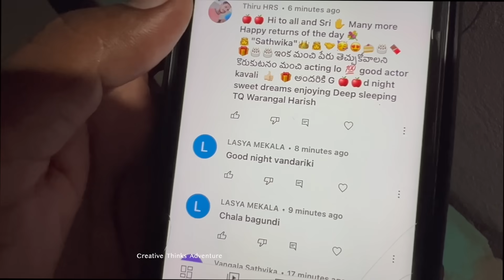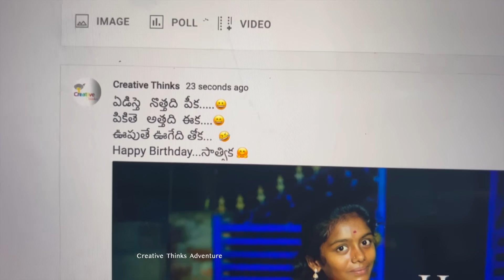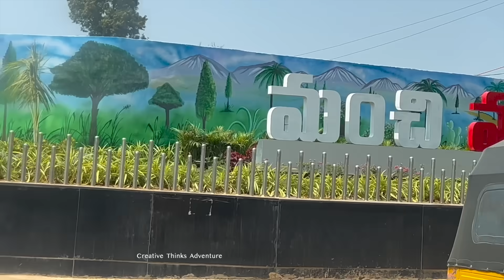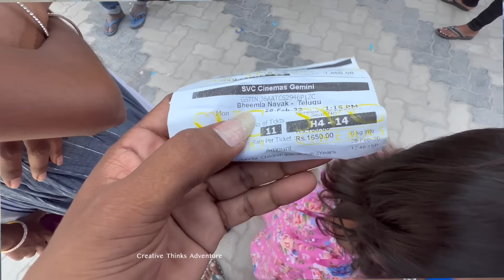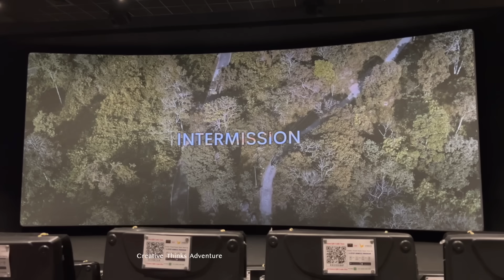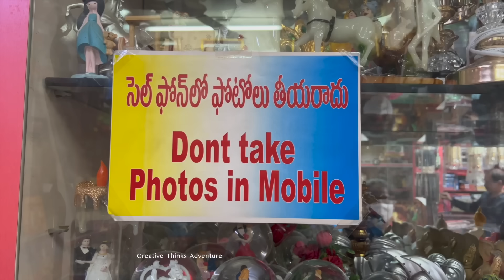Sathwika Birthday Muchatlu🥳😍🤣